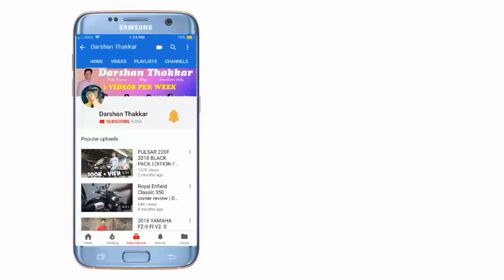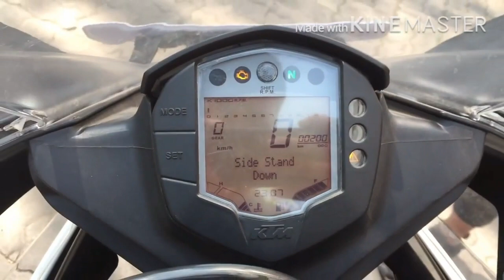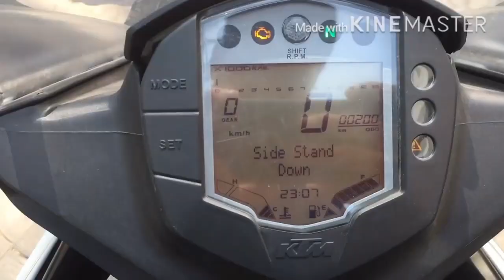KTM DUKE 250 vs KTM RC 200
Ktm duke 250 vs ktm rc200

1. Generic microphone (compatiable with all phones)

2. Small tripod (compatiable with all phones)

3. Honor 6x

4. Apple iphone 6

Bike modifications :-

1.Eclipse light handle end bar

2.Led Fog lamp

3.Headlight strip combo

4.Bike/Car polish

3. Snapchat: - thakkar2828

4. Twitter - thakkar2828